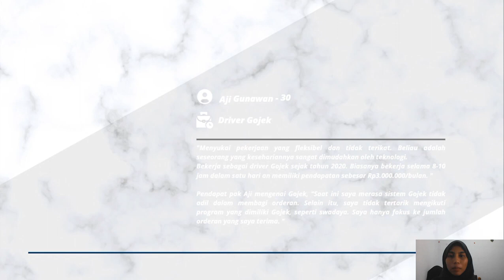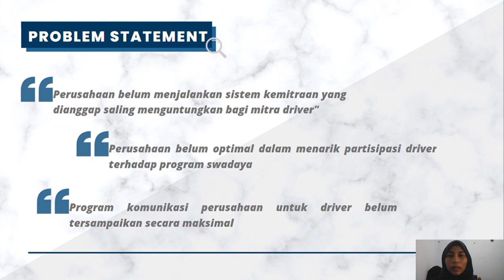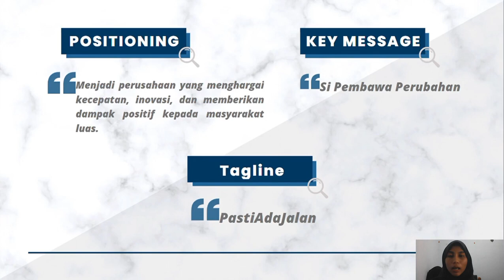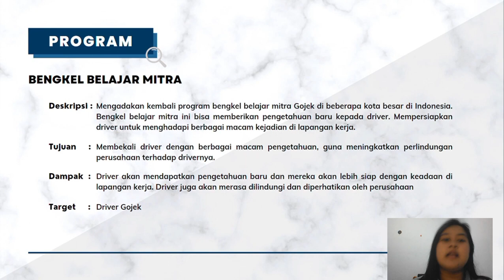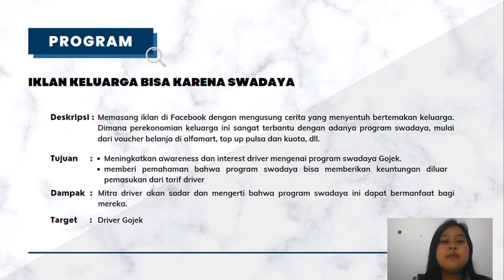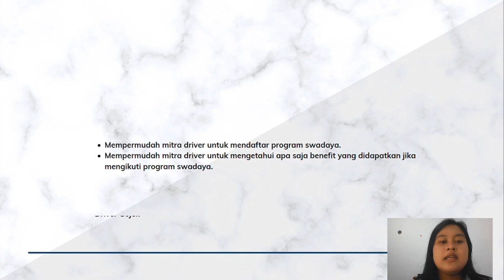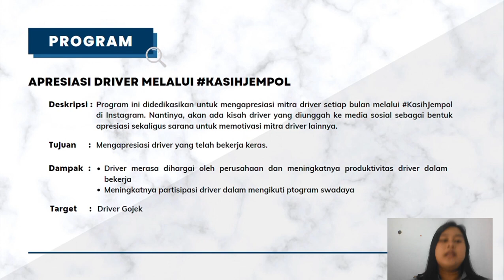Research for Public Relations Presentasi Gojek Tim Meroy'98: Dokumen Tier Silver (Short)